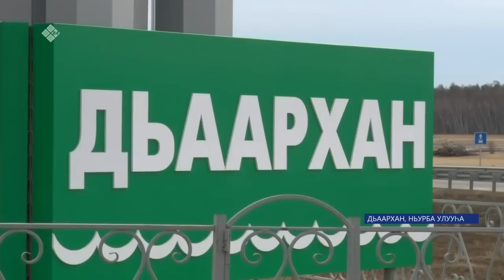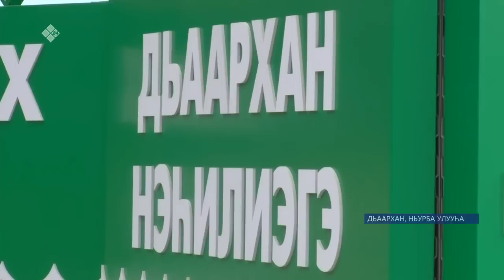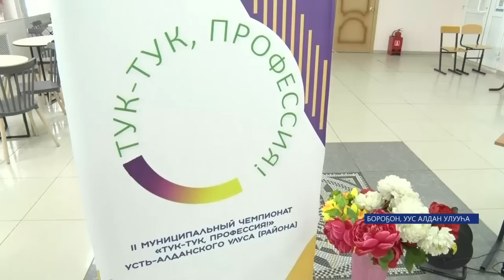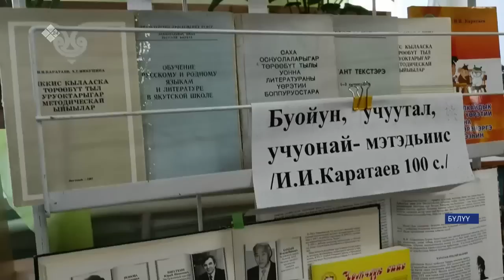«Саха сирэ» информационнай биэрии. Ыам ыйын 15 күнэ 13:30